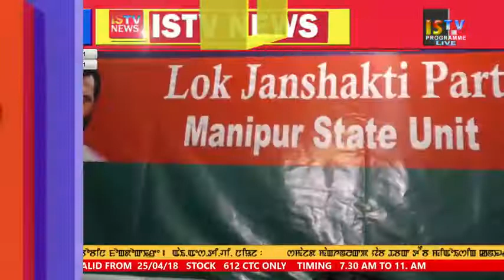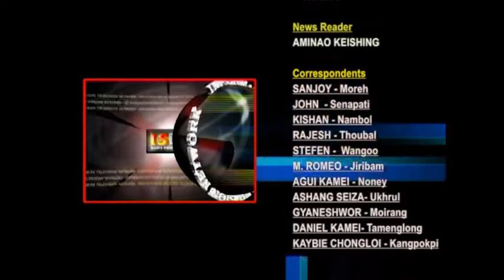TANGKHUL NEWS 21 June 2018